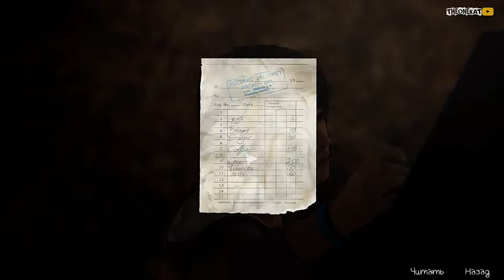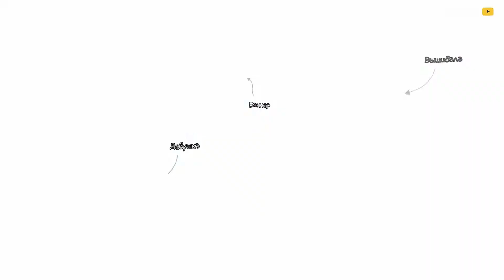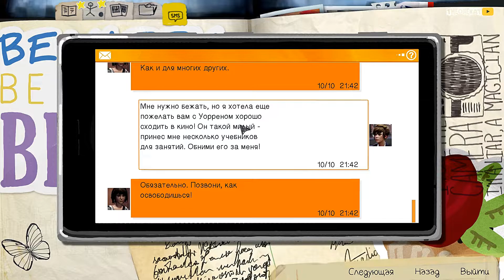КОНЕЦ 4 ЭПИЗОДА (ПРОЯВОЧНАЯ) ◉ Life is Strange Remastered #5